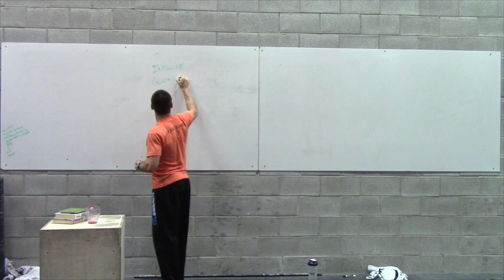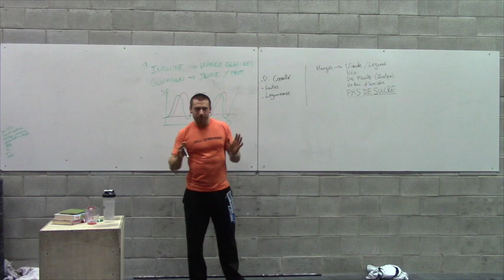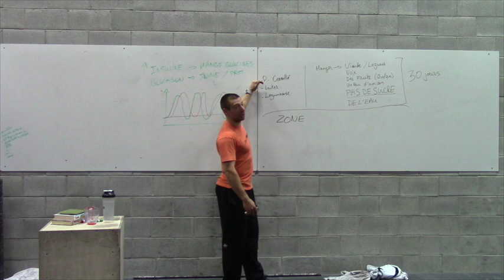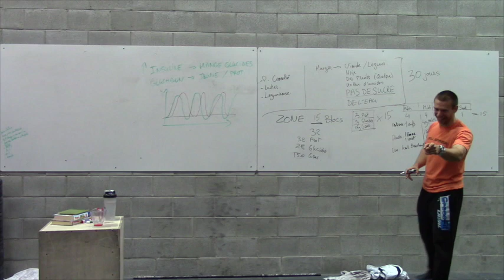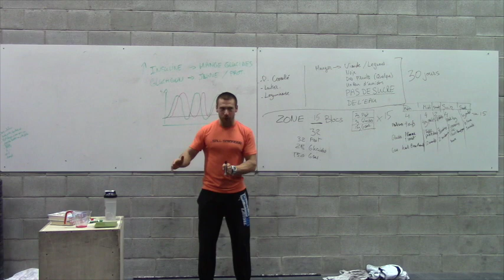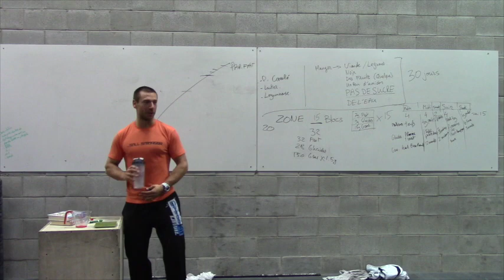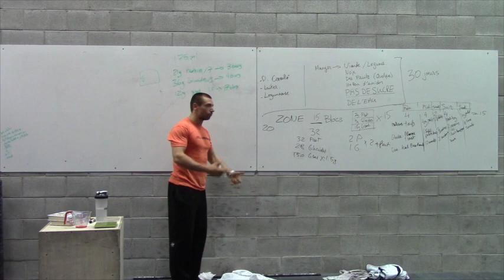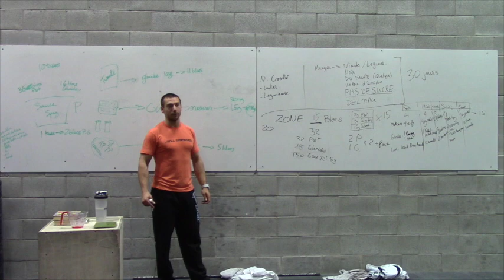Zone en français